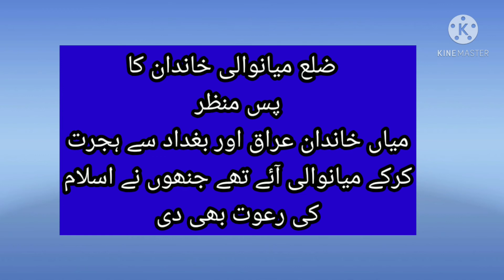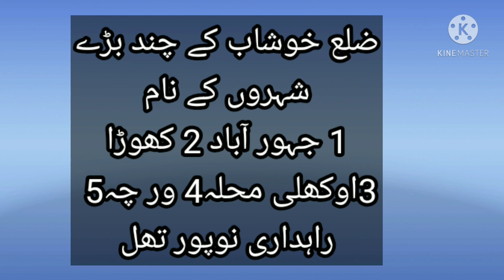Sargodha Devision details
Details  Tehsil, district  of Sargodha Devision Punjab Pakistan